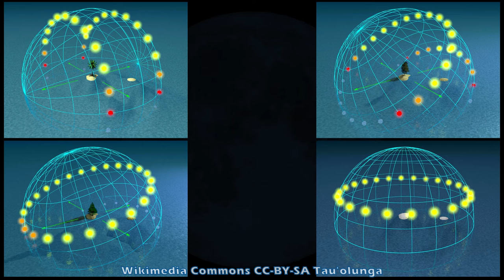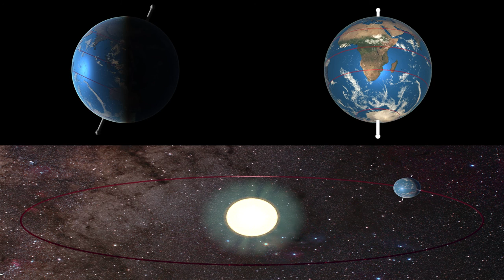Flash #4 Vive le printemps!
D'où viennent les saisons, pourquoi dit-on que c'est le printemps le 20 mars, qu'est-ce que solstice et équinoxe? Toutes les réponses ici.